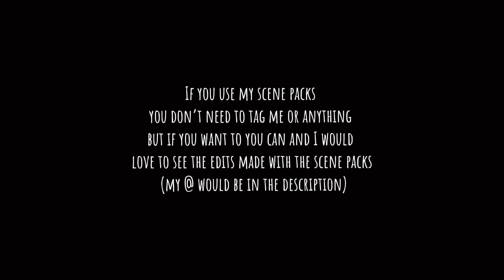Javier Peña scene pack S2E2 1080p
I will be making a scene pack for every episode just give me some time.

To download use the website yt1s.com

My tiktok is @ssa_yuli
My insta is @pascalisfun
My Twitter is @yuli_pzr